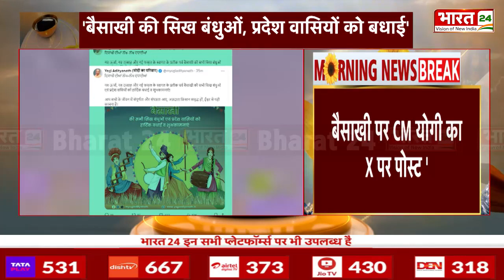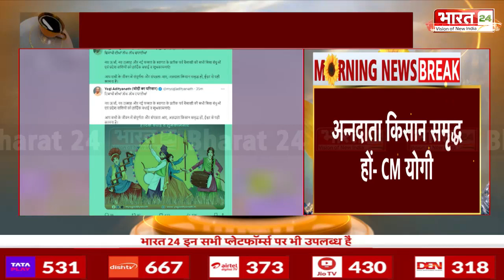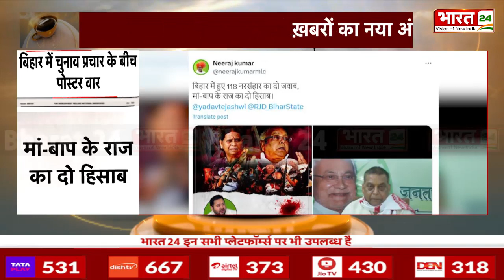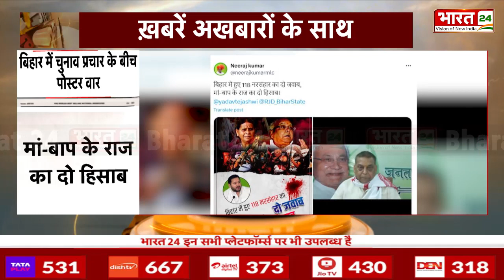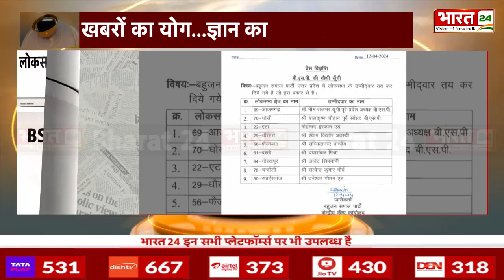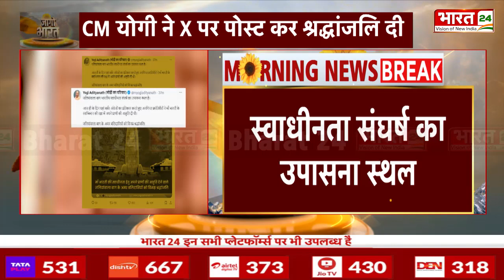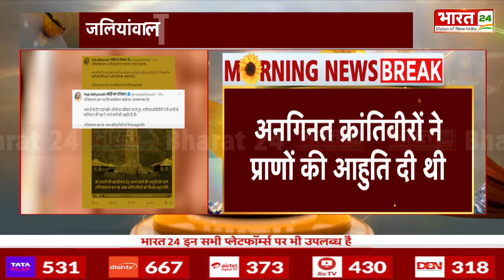Jaago Bharat : PM Modi का Jammu Kashmir से बड़ा ऐलान, Congress में हड़कंप | Lok Sabha Elections 2024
- लोकसभा चुनाव से पहले पीएम मोदी का ऐलान. उधमपुर में कहा...जम्मू कश्मीर को मिलेगा पूर्ण राज्य का दर्जा, जल्द होंगे विधानसभा चुनाव

- लोकसभा चुनाव के लिए कल जारी हो सकता है BJP का संकल्प पत्र. PM मोदी, अमित शाह जारी करेंगे संकल्प पत्र ...राजनाथ सिंह, जेपी नड्डा समेत कई दिग्गज रहेंगे मौजूद...BJP का संकल्प पत्र 'GYAN' पर फोकस रहेगा

- आज गृह मंत्री अमित शाह का तमिलनाडु दौरा. कन्याकुमारी में रोड शो करेंगे.
पोन राधाकृष्णन के समर्थन में करेंगे रोड शो

- देशभर में बैसाखी पर्व की धूम. CM योगी ने X पर पोस्ट कर त्योहार की दी बधाई...लिखा... बैसाखी नव ऊर्जा, नई फसल के स्वागत का प्रतीक...सभी के जीवन में संपूर्णता, संपन्नता आए

- PM Modi's announcement before Lok Sabha elections...said in Udhampur...Jammu and Kashmir will get the status of full state, assembly elections will be held soon.

- BJP's resolution letter may be released tomorrow for Lok Sabha elections...PM Modi, Amit Shah will release the resolution letter...Many stalwarts including Rajnath Singh, JP Nadda will be present...BJP's resolution letter 'GYAN' will focus on

- Today Home Minister Amit Shah will visit Tamil Nadu...will do a road show in Kanyakumari.
Pon will do road show in support of Radhakrishnan

- Baisakhi festival celebrated across the country... CM Yogi congratulated the festival by posting on

Anchor Name : Palak Prakash , Preeti Negi , Sakshi Mishra , Priya Sinha  | Show Name : Jaago Bharat | Time : 08: 00 AM | Date : 13/04/2024 |